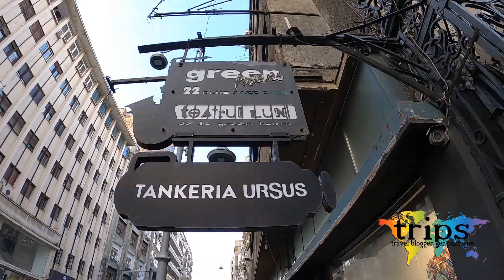Bucarest Green Hours Jazz Cafe Cosa Mangiare Cibo Romania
* * * * * Stelle - Rapporto qualità/prezzo: Eccellente
Un Vin Fiert, una Ciorba, un Sarmale e acqua, totale 75 Lei circa 15,00 €!
Ristorante coffee bar dotato di patio esterno ideale per gustare un ottimo spuntino tipico! L'abbiamo visitato all'ora di pranzo, attirati anche dall'odore della buonissima ciorba che lo chef stava preparando all'aperto, e non abbiamo avuto l'occasione di apprezzare anche qualche spettacolo jazz o blues che il locale ospita!! Personale disponibile!
Consigliato!
Itinerario:
- Giorno 1
Volo Bucarest Otopeni Arrivo Ore 16,40
Autobus attualmente il 100 Express (6,50 lei, circa 1,31€ a persona a tratta; biglietteria vicino alla partenza del pullman; circa 60 minuti fino a  Piata Uniri )
1 - Piata Uniri Cozy Innore 17,30/18,00 Alloggio (€ 76,00 camera doppia 2 notti)
Sera:
2 - Taverna Covaci Strada Covaci 1 (164,20 lei, circa 33,00€; 1Platou mix grill, 4 birre, pane)
3 - Arcade Cafe Happy New Year e Fuochi D'artificio

- Giorno 2
1 - Piata Uniri Cozy Innore Alloggio
2 - Casa Poporului (Palazzo del Parlamento)
3 - Cattedrale patriarcale dei santi Costantino ed Elena
4 - PlațaUnirii
5 - Monastero Stravopoleos -  Strada Stavropoleos 4
6 - Revolution Square
7 - Museo Nazionale di Arte Romena
8 - Palazzo Reale
9 - Ateneo Rumeno
10 -Green Hours Jazz Cafe
(75 lei, circa 15,00€; 1 Vin Fiert, 1 Ciorba, 1 Sarmale e acqua)
Sera:
1 - Ristorante Caru' cu bere (210 lei, circa 45,00€; 1 Ciorba de burta, 1 Ciorba di legumi, 1 Platou mix caru cu bere, 1 Sarmale, 2 Birre e pane)

- Giorno 3
1 - Piata Uniri Cozy Innore Alloggio
2 - Terme Bucarest
( Autobus n. 605 fino Aeroporto Baneasa - Autobus n. 442 fino alle Terme )
Autobus 442 dalle Terme fino Aeroporto Otopeni
3 - Bucarest Otopeni Ore 21,50  Volo Italy

4 - Centro Storico Monumenti
Palazzo Del Parlamento Casa Poporului, Cattedrale Patriarcale dei Santi Costantino ed Elena,
Piazza Unirii, Monastero Stravopoleos Chiesa,

Photos and info on our Facebook page
Pagina Facebook Bucarest